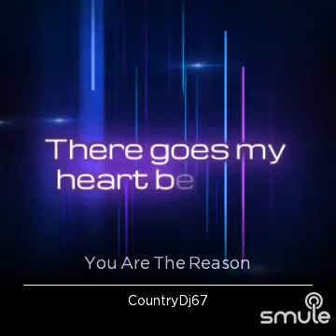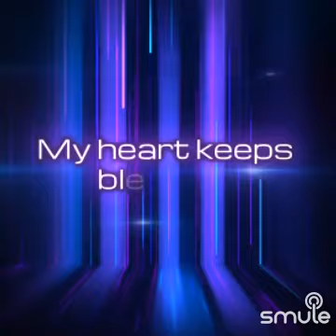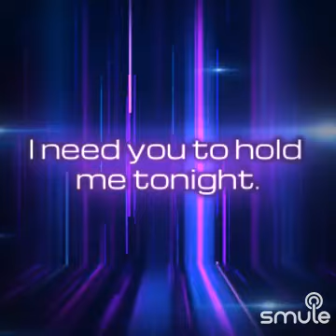Cover You are the REASON🌹❤🎶